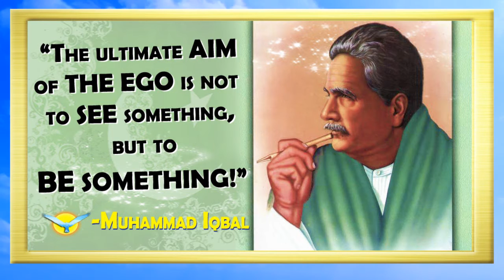MUHAMMAD IQBAL - 9 November 1877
Happy Birthday & R.I.P an incredible poet, philosopher & statesman.  A real legend in Pakistan!!
Speak English! Learn the Language! Understand Vocabulary & Grammar! Read, Write, Listen & Speak English 100% better!

Listen to me & you will learn everything you NEED to know &  your ENGLISH will improve also!